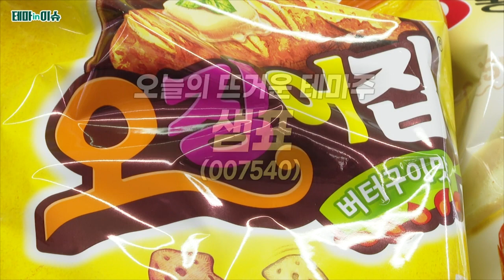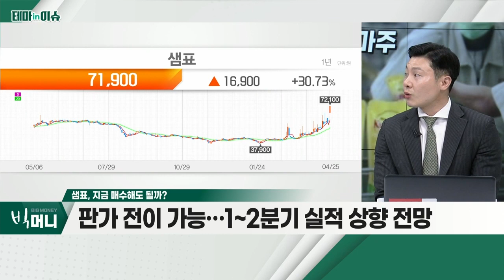샘표(007540), 수급 차질 우려… 가격 상승_테마IN이슈 (20220425)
샘표(007540)
- 수급 차질 우려… 가격 상승
- 인도네시아, 식용 팜유 수출 금지 소식
- 업체 대다수 팜유 비축… 장기화 시 원가 부담